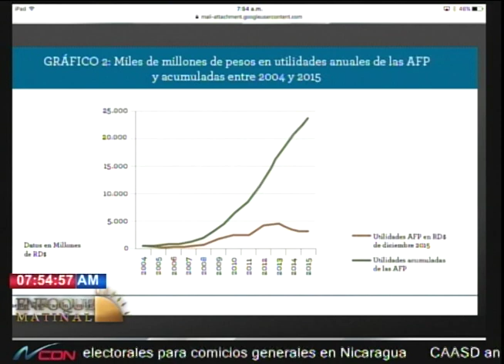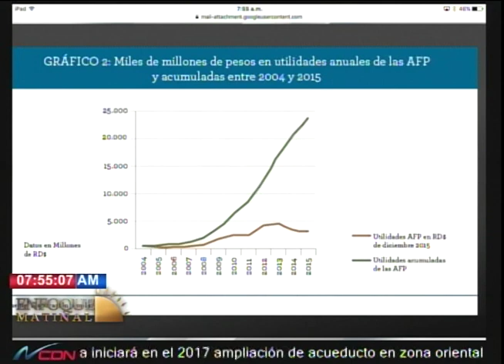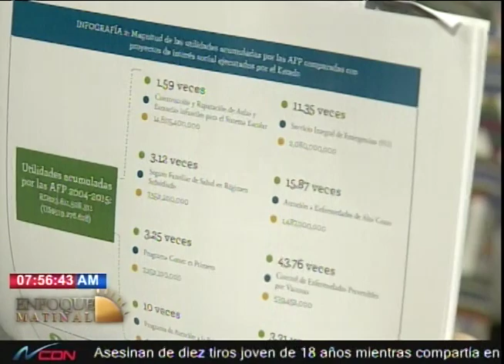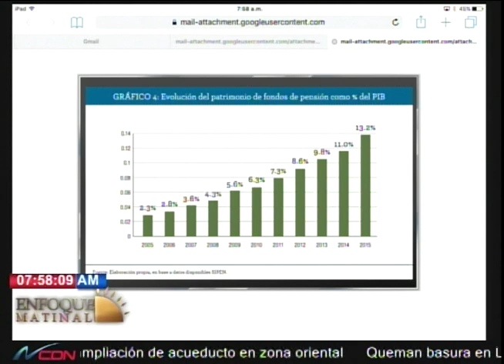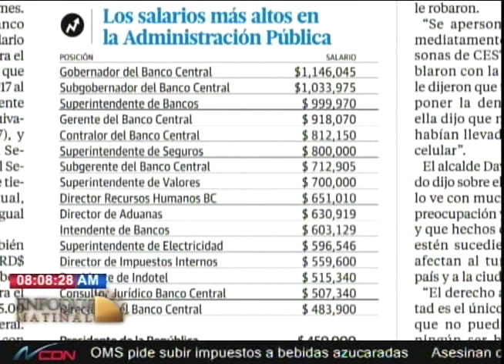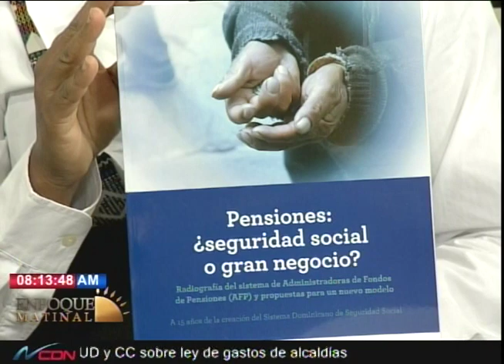Entrevista al investigador Matías Bosch en Enfoque Matinal